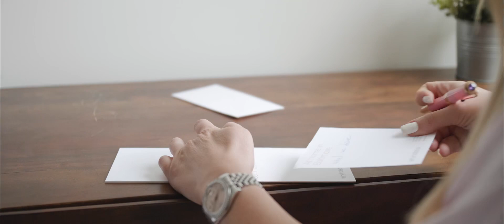Dearest words by Christine Abi Najm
Lyrics and music: Christine Abi Najm
Musical arranger: Danrod
Recording studio: Blue room productions
Music video director: G1 studio
Make-up and hair: Josie’s faces
Special thanks to:
La vie The wharf
Nickelz production
G1 studio team